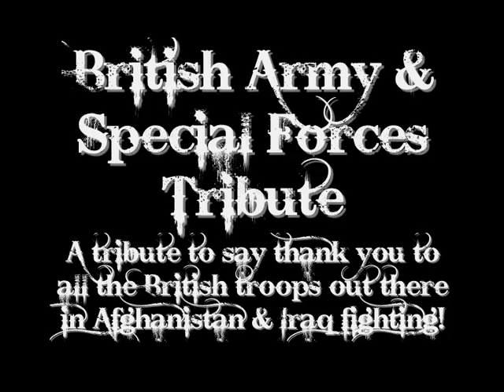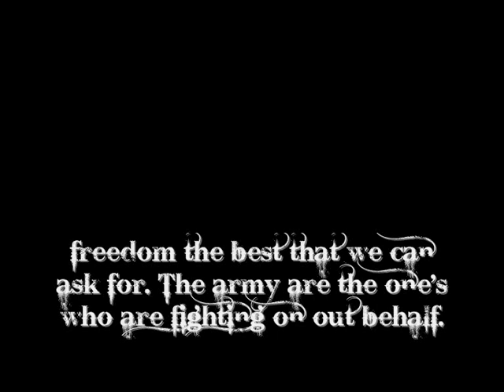British Army Tribute BHD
A Tribute to the British Army.

**Note**

I know that the end picture is of the US Army, But i don't care, The US helped as well!